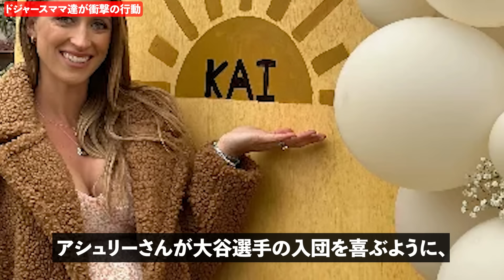【大谷】ドジャース妻＆女性ファンが大谷愛のあまり大暴走！とんでもない行動に米国中が騒然！「ショウヘイの魅力が全てを狂わせている！」【海外の反応/MLB/野球】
大谷がド軍主砲フリーマンに衝撃のプレゼント「ショウヘイ...本当にありがとう...」大谷のサプライズに米国中が感涙【海外の反応/MLB/野球】

【緊急事態】LAが大谷バブルで大変な事態に！「今までこんな光景は見たことがない...」観光客爆増＆グッズ爆売れでロス市民が緊急事態宣言【海外の反応/MLB/野球】

【速報】大谷に背番号17を譲ったケリーが涙の本音激白「翔平は妻と息子を救ってくれたんだ...」衝撃の理由に米国中で感動の嵐！【海外の反応/MLB/野球】

【速報】ドジャースが水原一平通訳と契約を発表！「大谷との契約は彼なしではあり得なかった」大谷がドジャースを選んだ理由に深く関わる秘密が明らかに！【海外の反応/MLB/野球】

【感動】大谷に憧れてドジャース入団した選手たちが感動の本音「翔平に会った瞬間...本気で胸が震えたんだ」MLB選手達を魅了してやまない大谷の存在に米国中で称賛の嵐【海外の反応/MLB/野球】

▼チャプター
0:00 挨拶
0:37 ドジャースママ達が衝撃の行動
3:03 大人気ゆえの悩みごと
5:40 飲み会やパーティを断る理由
8:25 ドジャース移籍が決定打！結婚は3年以内？